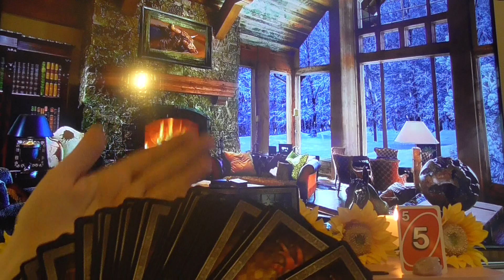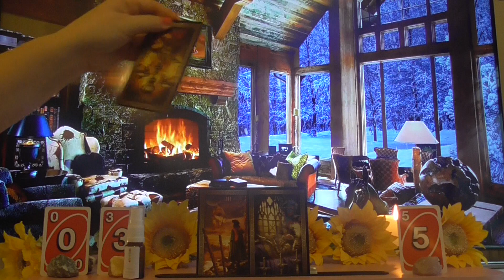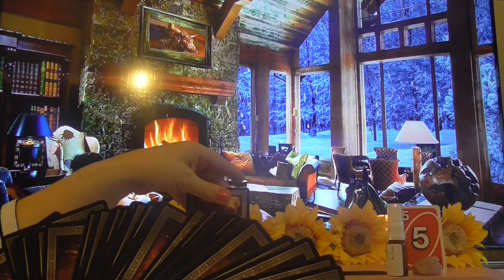Czy jemu na Tobie zależy?❤️ Wybierz kartę 💞 Czytanie bezterminowe 💞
🔴 Do osób potrzebujących tak zwanych - czasówek. Jest to koszt £1(rekompensata) ponieważ to mija się z moim celem jako  twórcy.
 Chcę na moich kanałach  utworzyć miejsca dla istot które chcą się zrelaksować i miło spędzać czas ze mną. To ma być raczej Ośrodek wypoczynkowy niż Fast Food 😘

1 godzina mojego czasu / £20
30 minut / £10

Jest to kanał na którym nie boję się mówić o prawdziwych emocjach oraz poruszać tematów, których większość unika. Jeśli jesteś na to gotowy i masz  szacunek w  to jesteś w dobrym miejsce ❤️